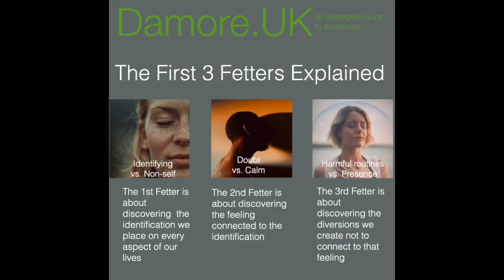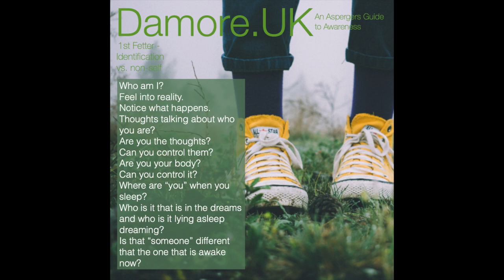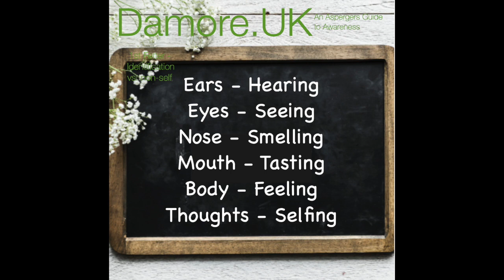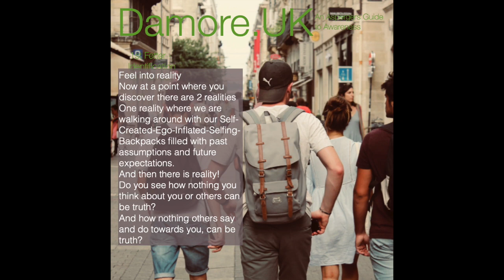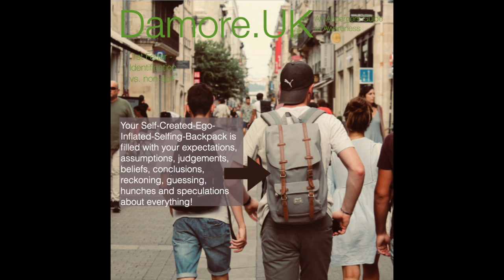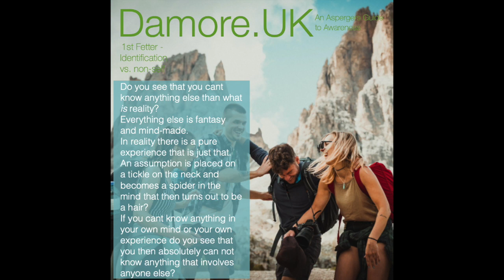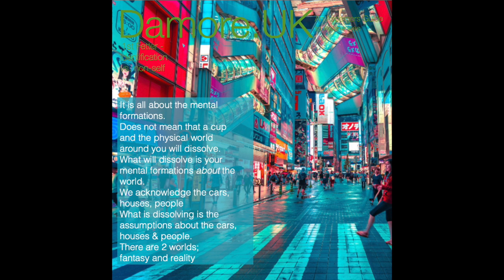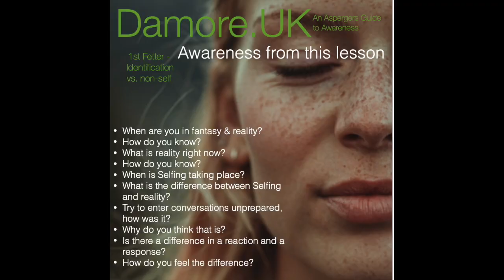The Awakening Curriculum: "Selfing" - 2nd Lesson, 1st Fetter - FetterWork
This teaching is the second lesson of the 1st Fetter and a part of The Awakening Curriculum which is helping you non-identify and become awake.

This channel is an extension of my homepage where I have all the written material for The Awakening Curriculum.

On this channel you will find all the videos that I use for the same purpose.
I look forward to this

I am creating content that helps you de-identify.
Helps you see through the illusion of a separate self and into your essential being.
I encourage you to explore the topic of unconditional acceptance to every thought coming up in order to help you understand that the "I" you think is you, is just a thought.
Its just a fantasy!
In reality everything is different.
So you are not changing who you are at all, you just end who you are not!
I wish you and yours all the best.